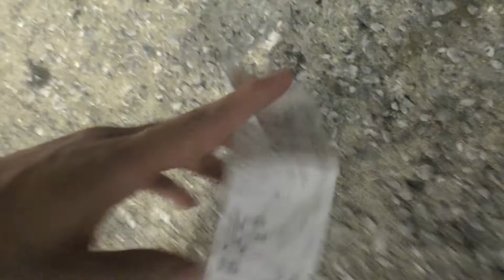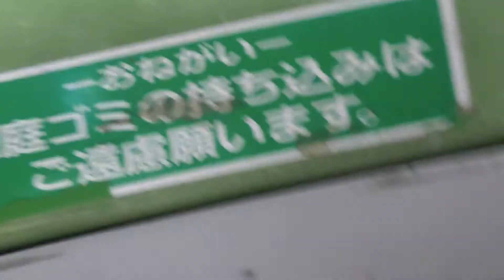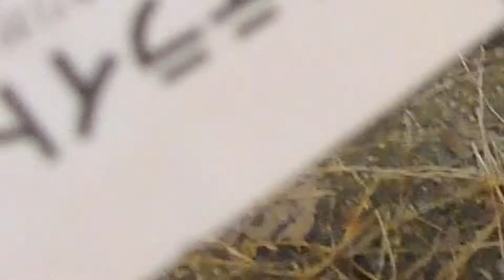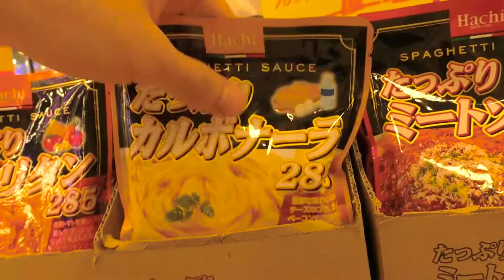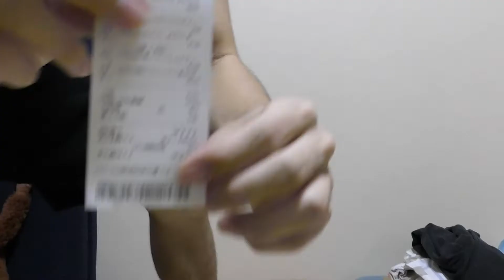【確定演出】道端のレシートで777円揃えるまで帰れまテン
【今日の動画について】
僕は普段パチンコなどはあまり行かないのですが、最近結構流行りに乗ってるのでこの企画をしました。いつか自分で気持ちよく使えるほどの余裕ができるくらい稼いでいたら通ってみたいです。
【簡単な自己紹介】
名前➡︎ソータング
身長➡︎170センチ